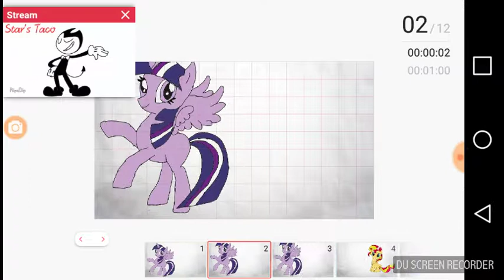You look good